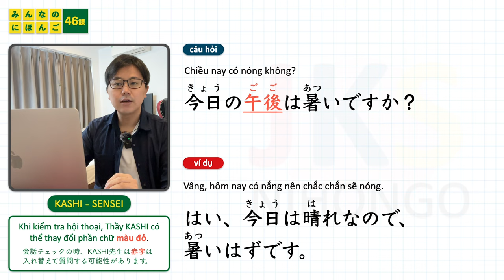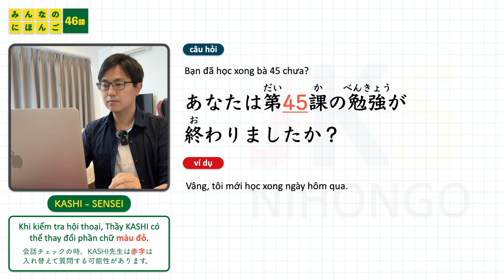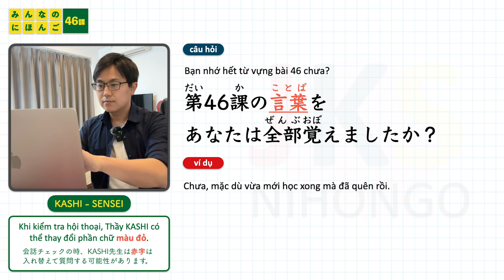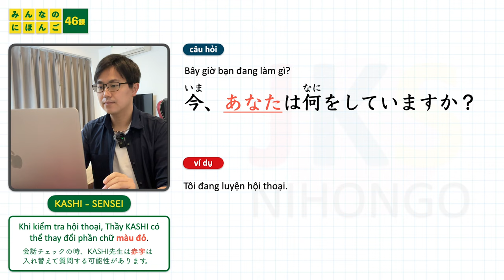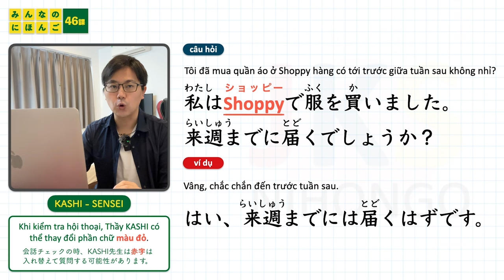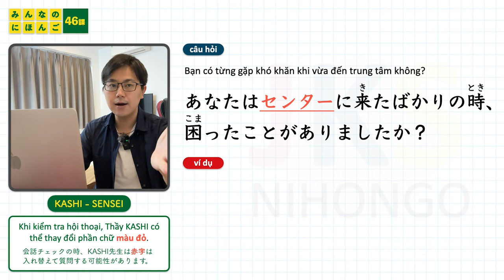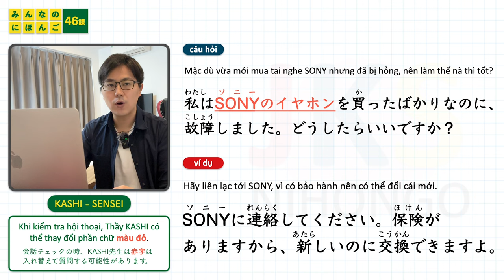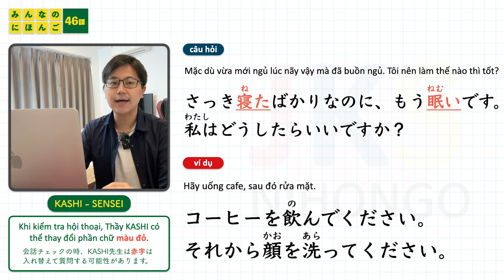Hội thoại N4 Bài 46 | học tiếng nhật Minna No Nihongo | KAIWA người Nhật | Thầy KASHI